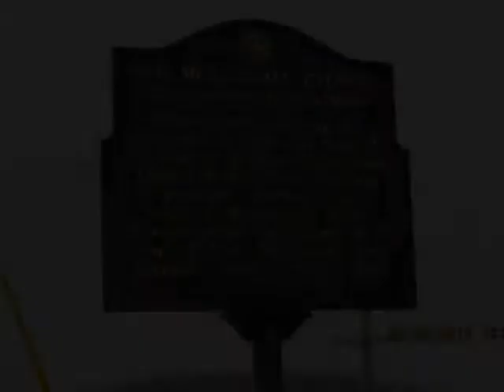Old McKendree Chapel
Old McKendree Chapel in Cape Girardeau County Missouri.  Photo's taken on 2012 FEB 03